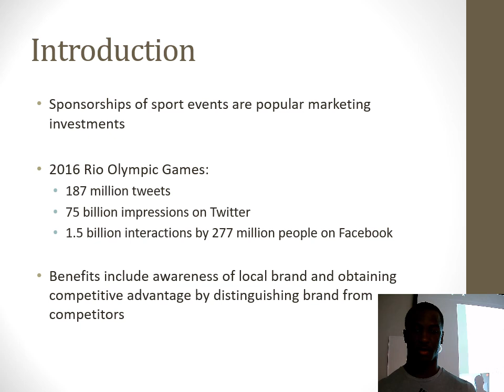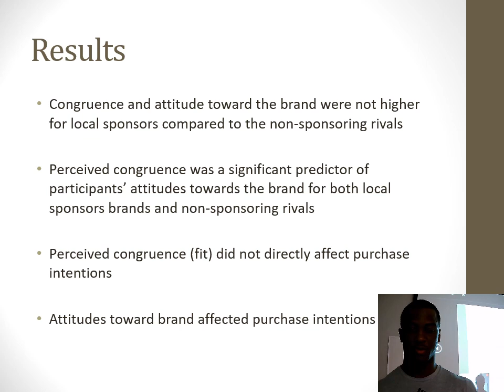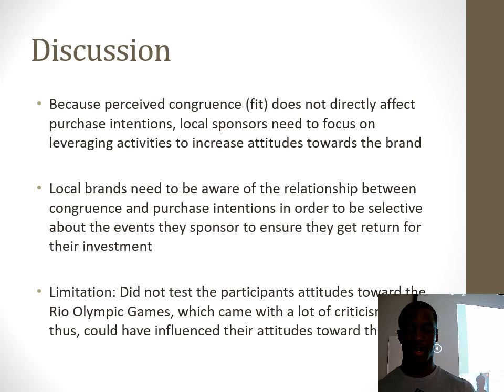Biscaia & Rocha, 2018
Presented by Eddie